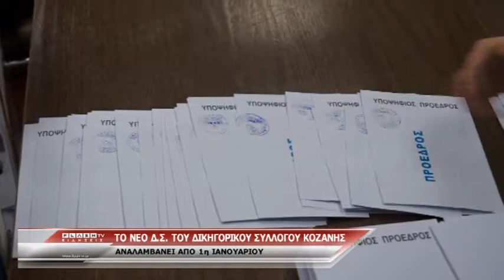Ο ΧΡΗΣΤΟΣ ΔΗΜΗΤΡΟΠΟΥΛΟΣ ΘΑ ΕΙΝΑΙ Ο ΝΕΟΣ ΠΡΟΕΔΡΟΣ ΤΟΥ ΔΙΚΗΓΟΡΙΚΟΥ ΣΥΛΛΟΓΟΥ ΚΟΖΑΝΗΣ